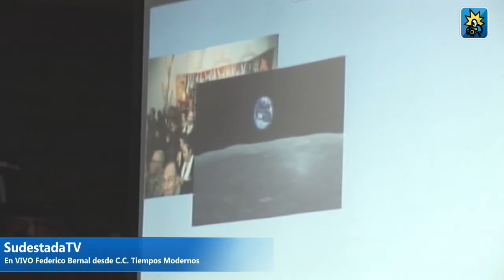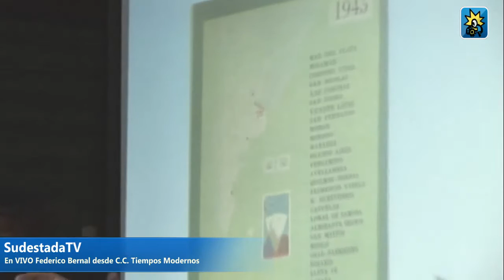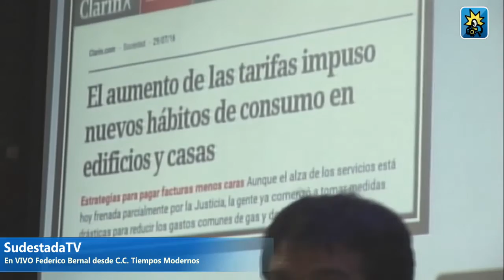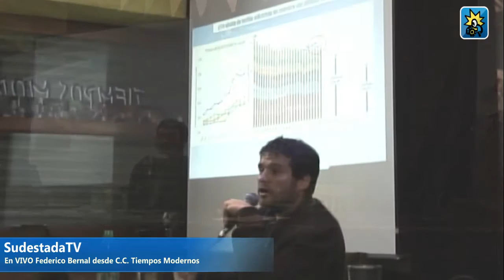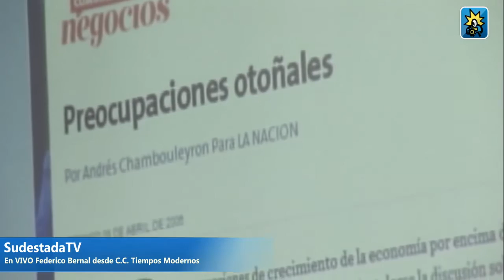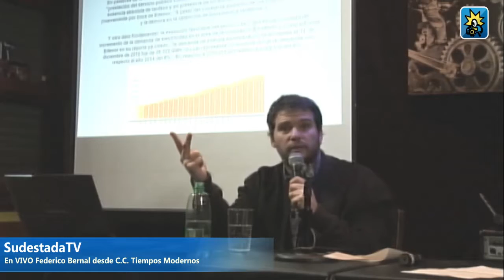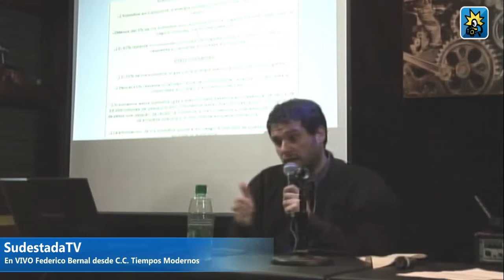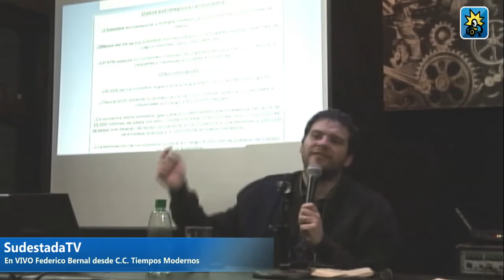Ciclo de Charlas - Federico Bernal - "Políticas Energéticas"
Ciclo de Charlas - Federico Bernal - "Políticas Energéticas"  12 agosto 2016 -  Centro Cultural Tiempos Modernos. Florida, Vicente Lopéz